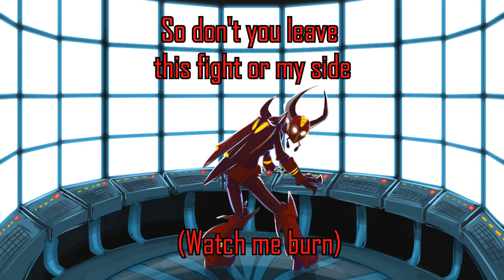Infection Insideous - (Boomer Kuwanger Theme)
Hiya all!! After a bit of a hiatus, I'm now resuming the second half of the Mega Man X1 vocal covers! I hope you're all well and I thank you for your patience with this one.

Lyrics:
I’ve already planned for this
You cannot cure us, instead you cull us
Like insects

You come here on pest control
Extermination of a contagion
By murder

Dead men are lonely
Two makes for pleasant company
So why not join me?
I know revenge
And it’s my only relief!

I will not fall easily
No amputation nor fumigation
Can fix me Absent of mercy
So, too, this wretched malady
But don’t you blame me
We both know death
And it’s the only vaccine!

This sickly mind is no more than a cancer
Either you cut it out of the flesh or it will
Destroy the parts of me leaving a
Monster behind
But know that
Though I may lose the fight,
I won’t lose my mind

(Take my body, burn me x5
Take my body, watch me burn)

Why have I been left behind?
Why can’t you save me? Why didn’t they save me?
Why have I been left to die?
I didn’t want this
Who could have wanted this?
When this virus claims my mind
I will forget this
I won’t remember this
God, I’m too afraid to die
I’m still a Hunter
And I will fight for my life!

Absent of mercy
So sing this wretched melody
Destroy the parts of me leaving a monster
Misery’s company is a gun to my head
That’s just as well so long as I don’t
Die here alone
So don’t you leave this fight or my side
‘Til I am hollow